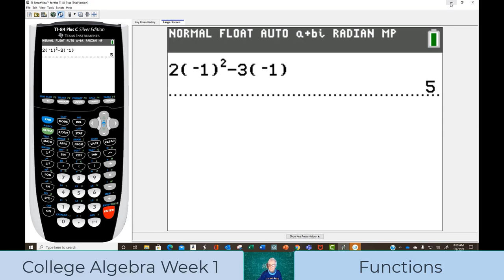How to Evaluate Functions with the Help of a TI 84 Graphing Calculator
In this video we evaluate functions both by hand and with the help of the Wabbitemu TI-84 emulator.